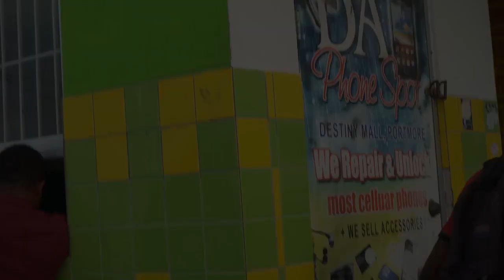PORTMORE's COOLEST Girls Take Over the Streets! 🇯🇲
Join us as we take a thrilling walk through the streets of Portmore, Jamaica, where the coolest girls are taking over! 🇯🇲 From trendy fashion to bold personalities, these ladies are redefining what it means to be a strong, confident woman in Jamaica. Get ready for a fun-filled adventure as we explore the vibrant culture and energy of Portmore through the eyes of its most stylish and charismatic females.

Song: Poolside
Artist: Luke Bergs & MBB

Film by Steve Chemont x Weblus
Edited by Steve Chemont

(SUPPORT OR CONTRIBUTE TO DUTCH YARDEEZ TV HERE)